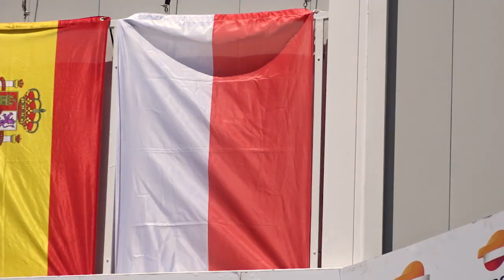Dimas Ekky Pratama Pebalap Indonesia Pertama Naik Podium di FIM CEV Eropa